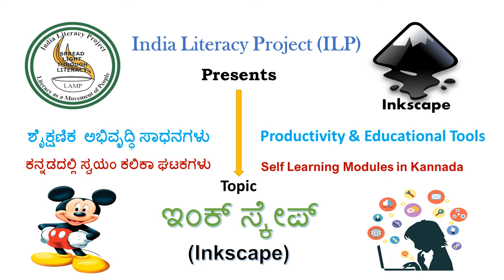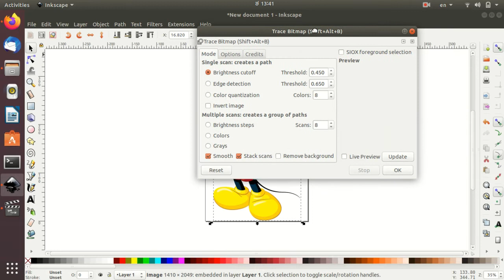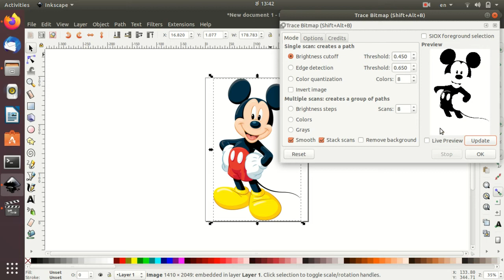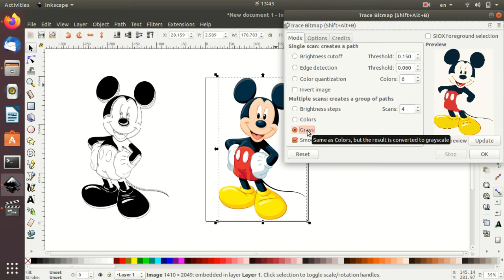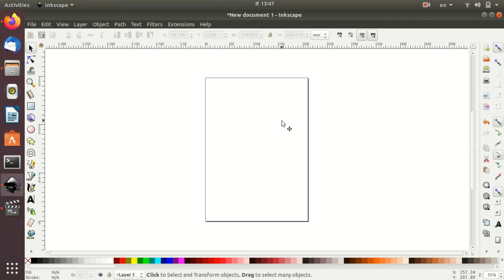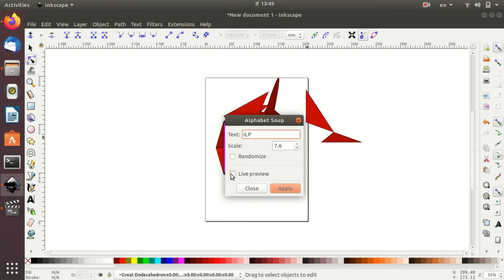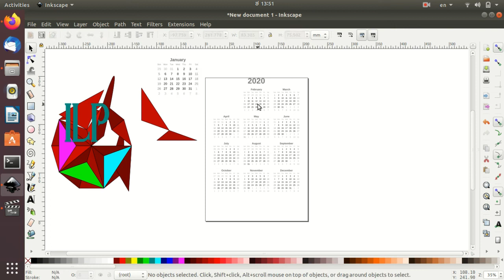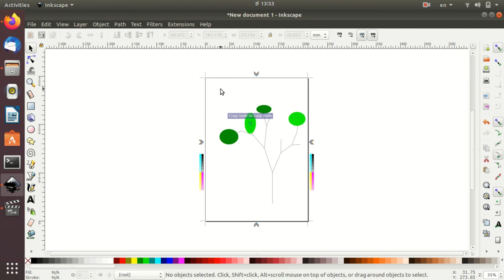Inkscape-Ubuntu-Kannada - Session 5 - (ಇಂಕ್ ಸ್ಕೇಪ್-ಉಬಂಟು-ಕನ್ನಡ)